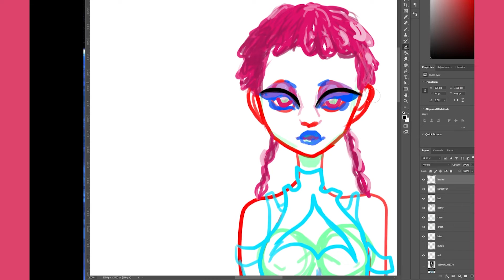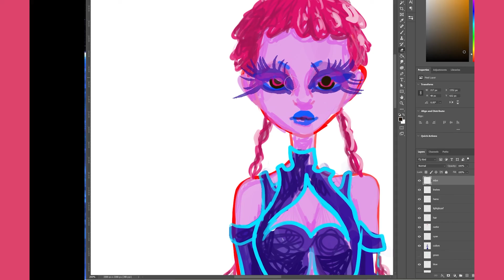A Quick Lil OC Drawing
Music is made by me in Garageband